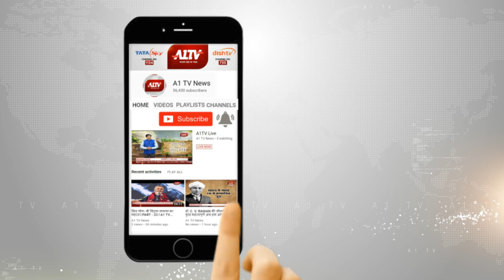कोटा: MBS अस्पताल में उपकरण चोरी का मामला